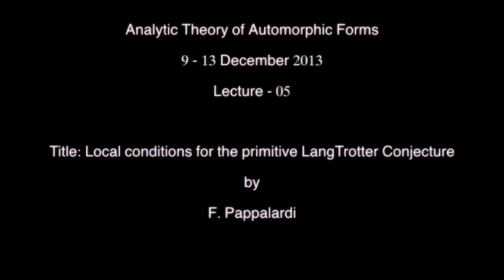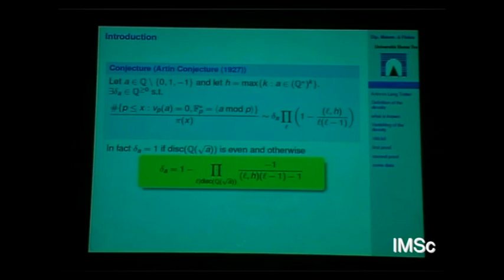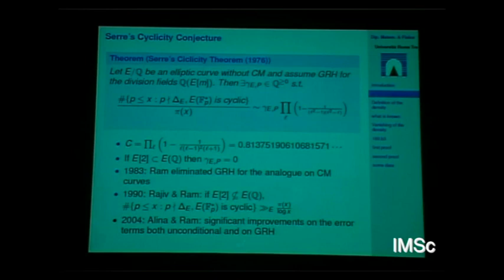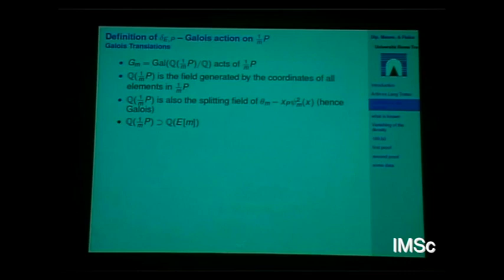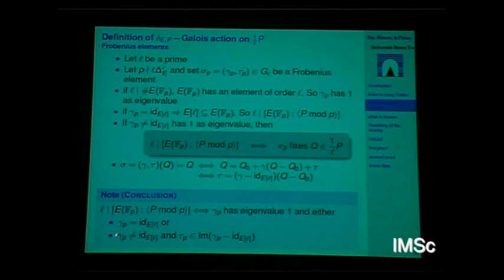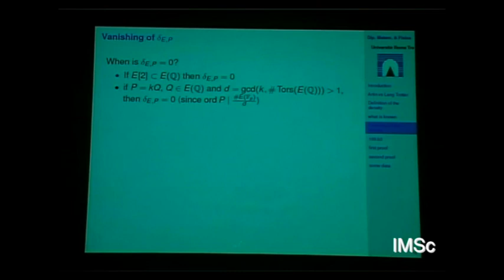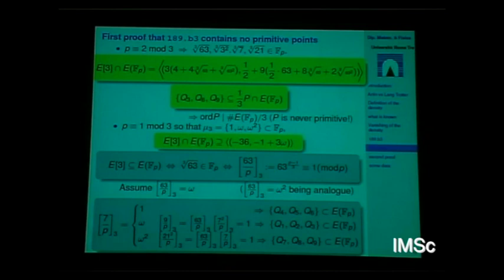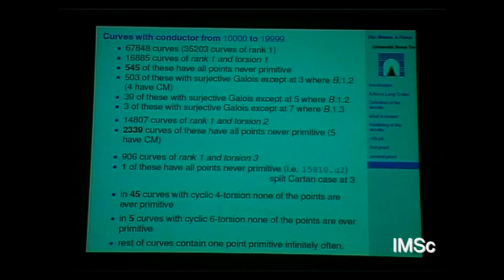005 Local conditions for the primitive LangTrotter Conjecture by F. Pappalardi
This is a joint ongoing work with Giulio Meleleo. We examine the local condi- tions that prevent curves or rank 1 from admitting rational primitive points.